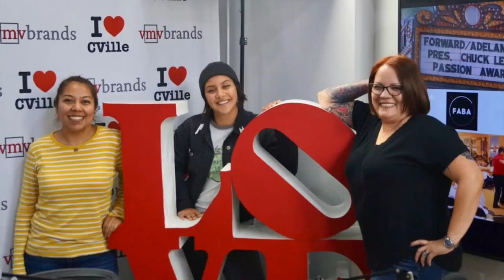Josephine, Mederio, Caroline And Brian Joined Alex & Nickolas Urpí On "Today y Mañana!"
Josephine Carr, Director of Retail Operations at Castle Hill Cider, & Mederio “ThaSenario” Venable, Mixologist at The Bebedero, and Caroline Worra, Artistic Director at the Charlottesville Opera, & Brian DeMaris, Conductor at the Charlottesville Opera, joined Alex Urpí & Nickolas Urpí On “Today y Mañana!”

“Today y Mañana” airs every Thursday at 10:15 am on The I Love CVille Network!

“Today y Mañana” is presented by Emergent Financial Services, LLC, Craddock Insurance Services Inc, Castle Hill Cider and Charlottesville Opera, with Forward Adelante.